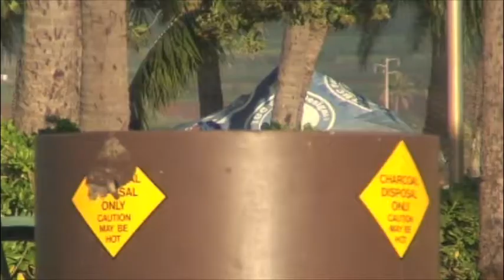ian gouveia-hawaii-2007/2008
.iruliiiiiii.